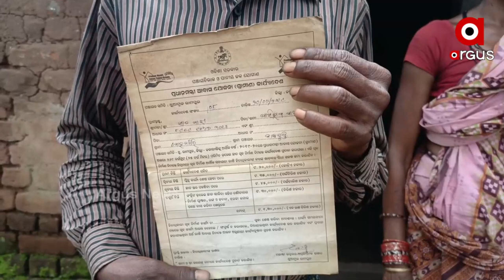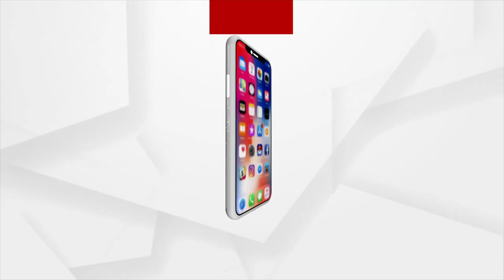Indira Awas Scam By The BDO in Kalahandi District | ArgusNews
Indira Awas Yojana by the Odisha Government was supposed to help people by providing shelter. This scenario shows the poor administration of distribution of housing which is not provided to the people even though their names are registered.